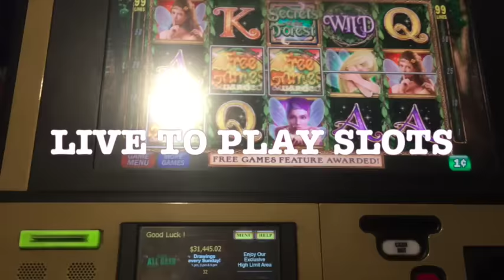Secrets of Forest Max Bet $5 Bonus 11 spins ** SLOT LOVER **